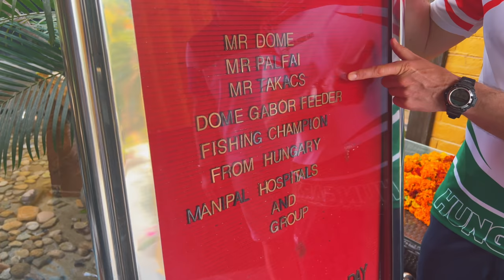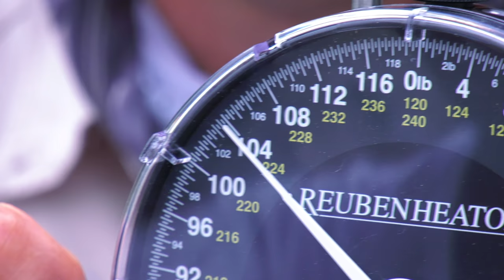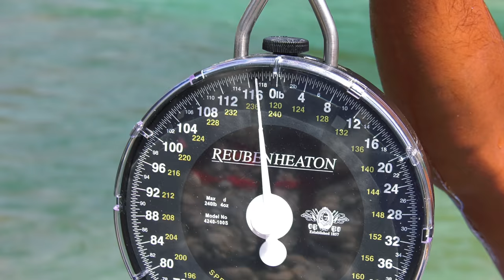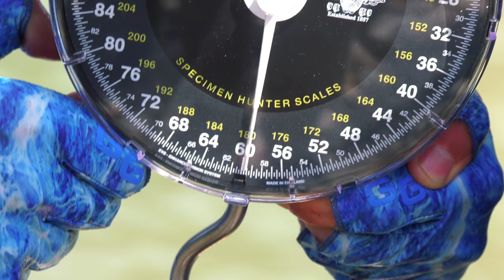Döme Gábor - Ördögharcsa és aranymárna Indiából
India... Olyan, mintha a Holdra csöppenne az ember. Európai szemmel nézve nagyon más ez az ország, mint amiket megszoktunk..., nagyon-nagyon más! A nyüzsgő, modern nagyvárosokat elhagyva, ahogy haladunk a vidéki India, majd a Himalája hegyei felé, olyan, mintha visszautaznánk az időbe. A hegyvidéki falvakban megállt az idő. A hegyekben eredő folyók érintetlenül, évezredek óta róják itt útjukat és különleges, csak itt fellelhető halakat rejtenek. Giant Devil Catfish / gooncs (ördögharcsa) és a Himalayan Golden Mahseer (aranymárna) a Himaláját átszelő folyók két csúcsragadozója. Döme Gábor e két fenséges hal megfogásáért érkezett Indiába. A szerencse most sem pártolt el tőle és gyönyörű ragadozókat sikerült neki becserkészni. India semmihez nem hasonlítható különleges és egyben misztikus világa, a kifogott édesvízi szörnyek, az átélt kalandok, olyan hangulatot adnak a filmnek, amelybe garantáltan beleborzong mindenki. Olyan élményeket ad ez a film, amelyet nehéz szavakkal leírni..., látni kell!

A filmben használt horgászbot - WFT Never Crack Bank Cat 2,7 m

0:00 - Új-Delhi
1:20 - Vonaton
3:07 - Első táborhely
5:58 - Városnézés
8:15 - Kezdődjön a horgászat
12:11 - Az első kapás
17:06 - Úton a következő helyre
21:23 - Sötétedik...
23:50 - Jó reggelt!
26:25 - Itt a kapás!!
29:50 - Újabb jó hal!
32:40 - Nem várt sérülés
35:33 - Különös ébresztő
42:19 - Meglepetés Masheer
47:02 - A reggeli órák aranyat érnek!
49:49 - Color fesztivál
51:15 - Új folyókon folytatódik a horgászat
55:11 - Ez ám a hal!
59:40 - Hatalmas Golden Masheer
1:04:21 - Rafting utazás